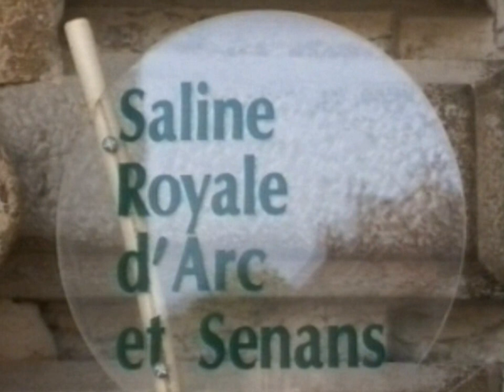Autour de Nicolas LEDOUX: Arc et Senans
Film tourné en 1995 dans la Saline Royale lors d'une exposition consacrée à l'architecte Nicolas Ledoux. La suite tournée en novembre 2019 de ce film se situe autour de la rotonde Ledoux, à Paris, bassin de La Villette.